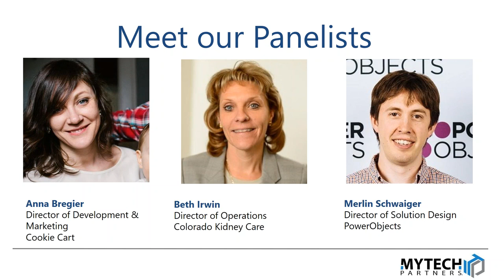January 2018: Panel Discussion – SaaS: Good, Bad & Ugly!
Many companies today are thinking about Software as a Service (SaaS), and whether or not it is right for their organization.  Regardless of the industry you serve – medical, not-for-profit, manufacturing, legal, finance – there are SaaS applications that are available.  As you look into 2018, we wanted to start the year off with a panel of individuals who are leveraging SaaS applications to help run their organization.  Each registrant to the Mytech U Panel Discussion will also receive our eBook ‘Put Me in the Cloud’.
Key topics we will cover:
- Factors that lead you to choose SaaS
- What challenges the panelists had making the migration to SaaS
- Tips they would share if the panelists had to do it again